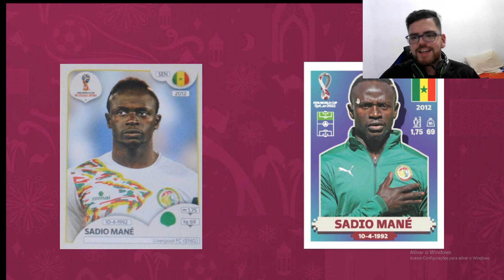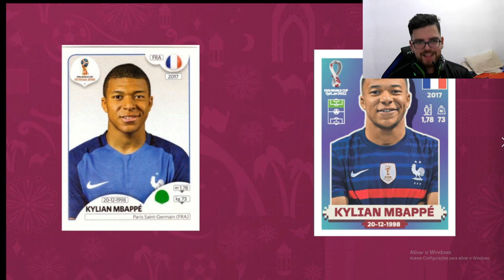ÁLBUM DA COPA DO MUNDO QATAR 2022 - EVOLUÇÃO DOS JOGADORES POR FIGURINHAS DA COPA!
Fala meus amigos! eai quem esta empolgado para colecionar as Figurinhas da Copa ?